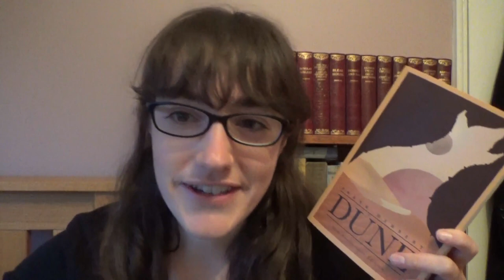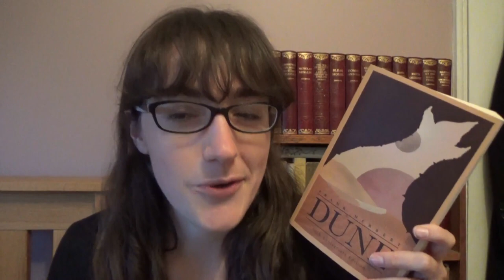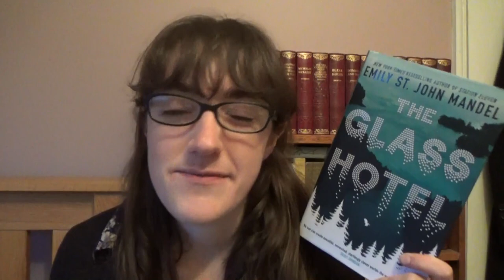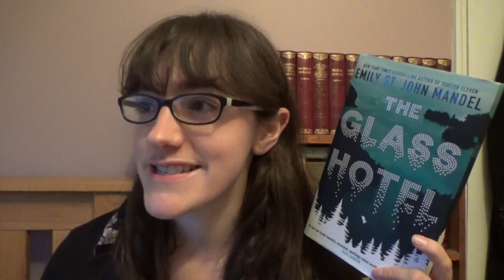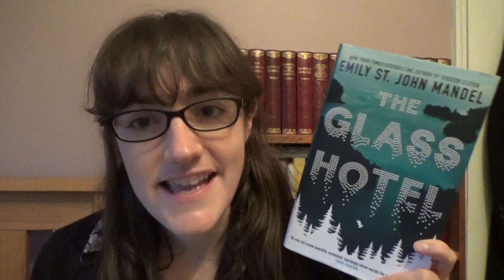September Reading Wrap Up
In which I talk about what I read in September . . .

---Books Mentioned---

---General links---